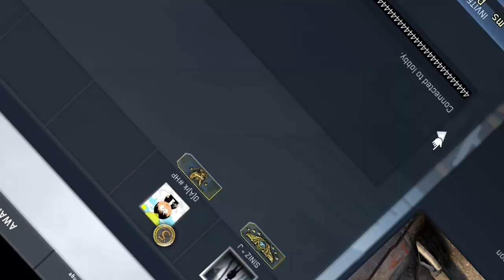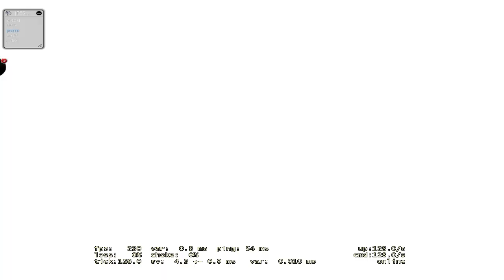FUNNY MONTAGE #2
And many others guys!
Wanna buy something from me?
Hello guys,

Finally something on my channel after 1 month!
I hope you'll enjoy it even if it's far from being good at the first one ( didn't have much time to play this month so ye ^^ ) :D
Best regards,

Valentin "D[A]rk" Richet